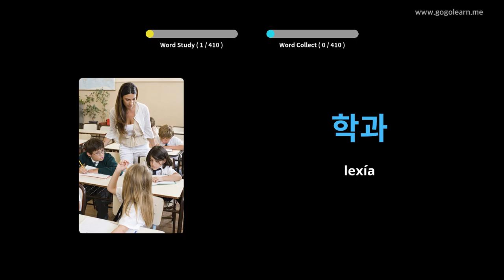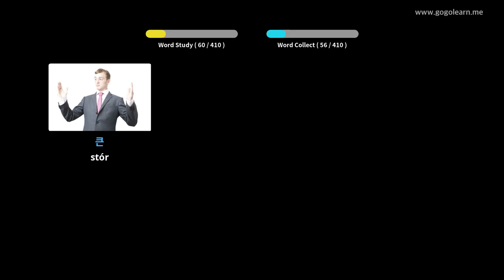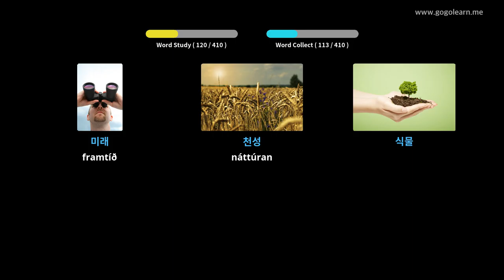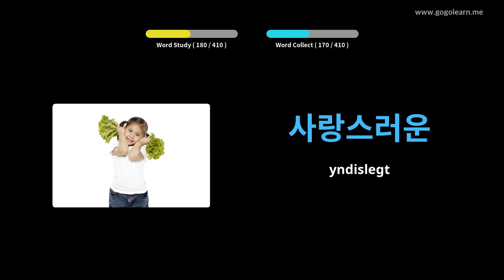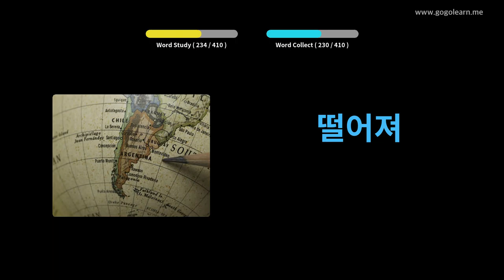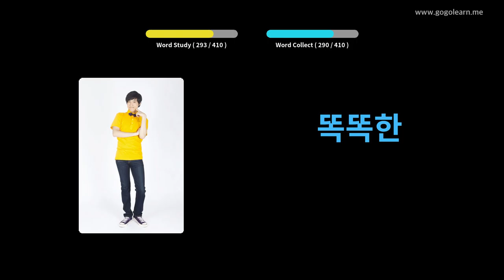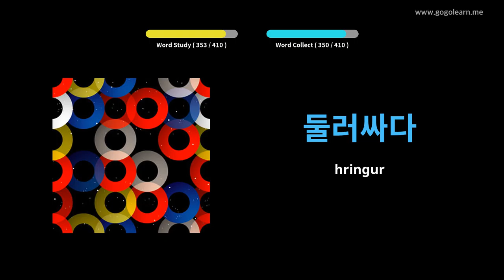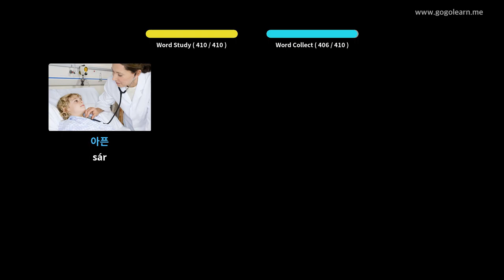Lærðu Korean Í Gegnum Myndir |Korean Orðaforði Miðskóli 1 | Golearn